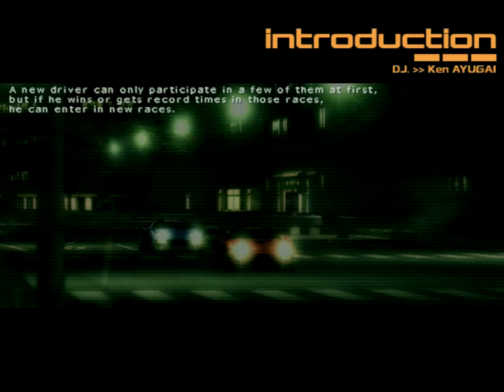Ridge Racer V (PS2) - 1. Fountain GP [Hard]